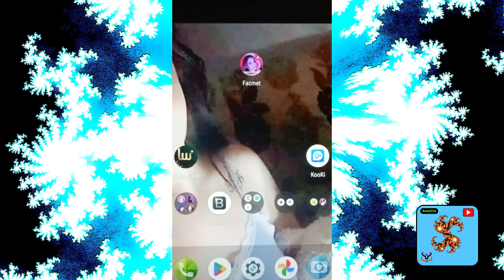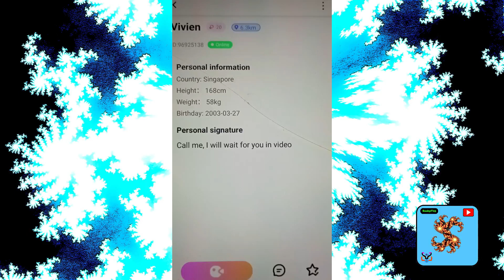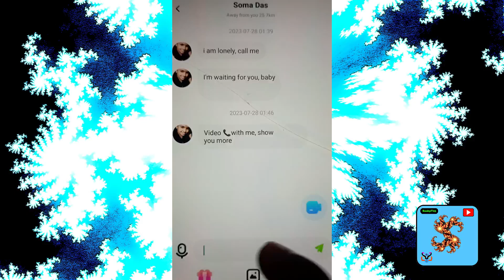facmet app | facmet app free coins 1999 | facmet video chat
how to use facmet app and facmet app review